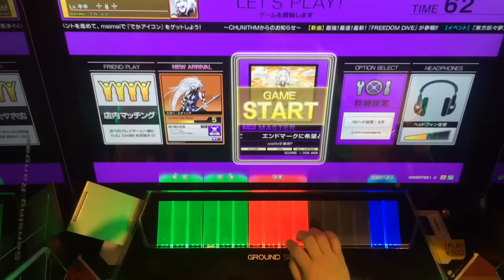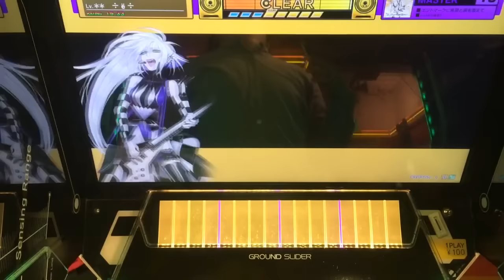【CHUNITHM】エンドマークに希望と涙を添えて(MASTER)AJ 手元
ラストもったいなかった